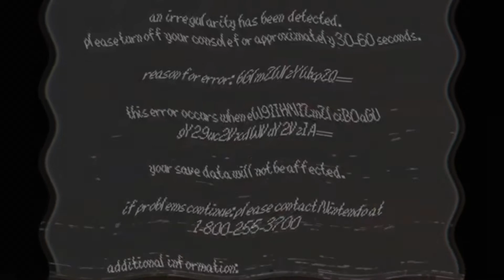SM64APS in Swist Major